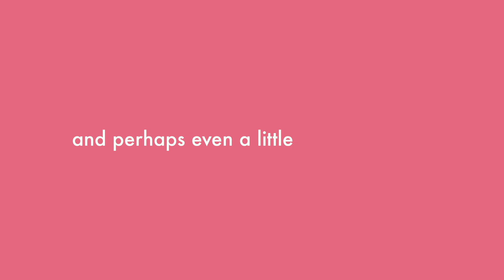Tilted Wig & Malvern Theatres in association with Theatre by the Lake present The School for Scandal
Gossip never goes out of fashion...

Sir Peter Teazle believes his young wife is sleeping with someone else. She isn’t.

But she’s starting to think if her husband believes it, she may as well give it a go. After all, if you’re going to cause a scandal, you might as well enjoy it…

Deliciously naughty and outrageously silly, this timeless comedy is a masterclass in social satire and the art of gossip. Reimagined into the 20th century and featuring an unforgettable cast of larger-than-life characters, each armed with a lacerating wit, The School for Scandal is one of the greatest comedies ever written.

Join us for a lightning-paced evening of romance, revenge and rollicking fun that promises to leave you entertained, enamoured – and perhaps even a little scandalised!

By Richard B Sheridan
Coming to Theatre by the Lake 7-16 March 2024